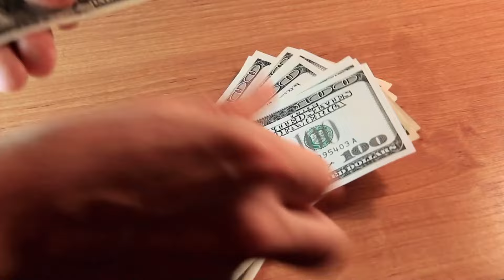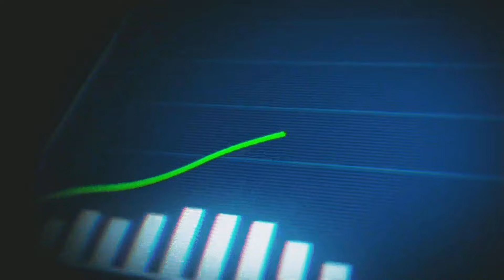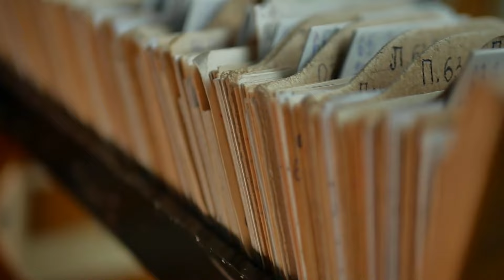Avoiding ATF’s new “FFL registration for all rule"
Description: Attorney Ambler explains some common misconceptions about ATF’s new “engaged in the business” rule.

*This material is presented for general informational, entertainment, and educational purposes only and should not be construed to be legal advice or the formation of a lawyer-client relationship. You should not rely on this information or its application to any specific situation without speaking directly with a competent lawyer licensed in your jurisdiction.